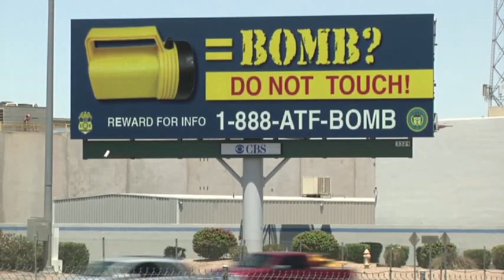Flashlight Bombs Puzzle Phoenix Authorities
Three flashlight bombs have exploded in the Phoenix area within the last month, causing minor injuries and raising fears.   Police have no suspects and and have put up billboards to warn residents about discarded flashlights.  (June 8)